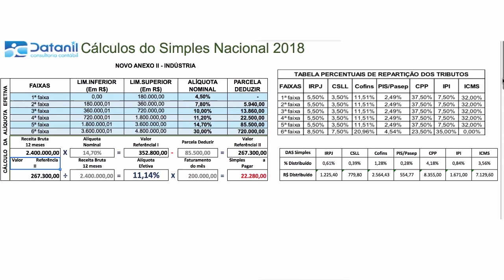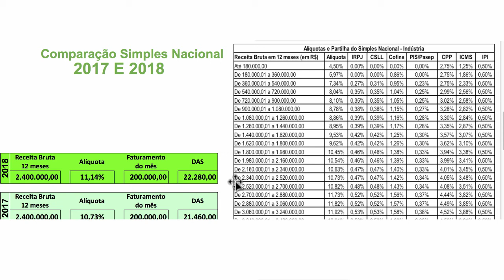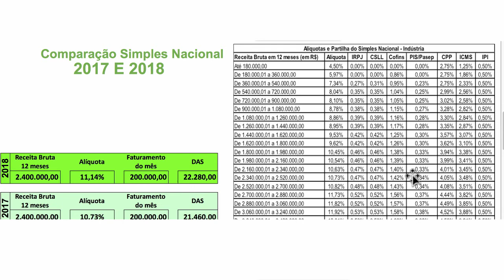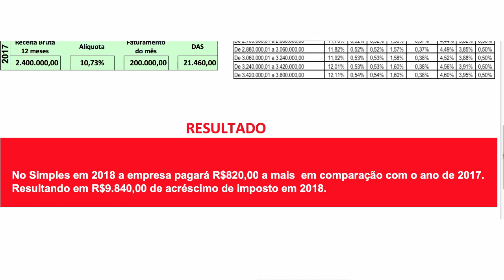Comparação Simples Nacional 2017 x 2018 Indústria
Neste vídeo vou fazer uma comparação do Simples Nacional Indústria de 2018 e 2017.

Você compreenderá a mudança e poderá avaliar se o Simples Nacional é realmente a melhor opção tributária para a sua empresa. Pense Nisso!